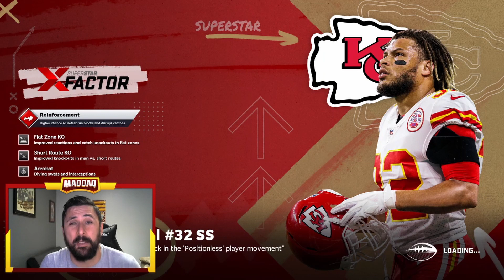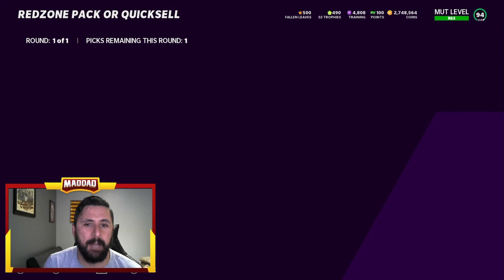FASTEST WAY TO LEVEL UP IN MADDEN 21!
NEW MADDAD MERCH!